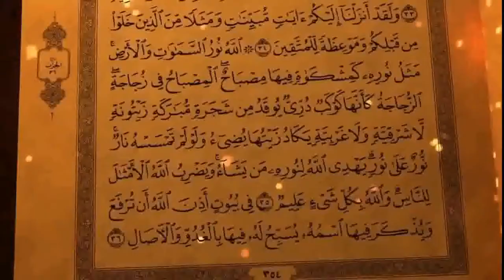ভাগে কুরবানী করার আগে ভিডিওটি দেখুন 💕 সাত ভাগে কুরবানী করা জায়েয কি না৷ ভাগে কুরবাণী৷ মিজানুর রহমান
ভাগে কুরবানী করার আগে ভিডিওটি দেখুন 💕 সাত ভাগে কুরবানী করা জায়েয কি না৷ ভাগে কুরবানী৷ মিজানুর রহমান

In this video I will show multiple Imam agree to division Kurbanii. What is division Kurbanii allowe of allah.

if you watch this full video then you know allowe division Kurbanii of allah.